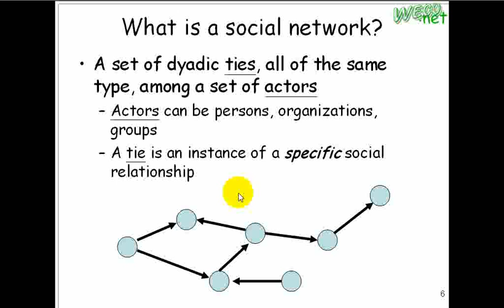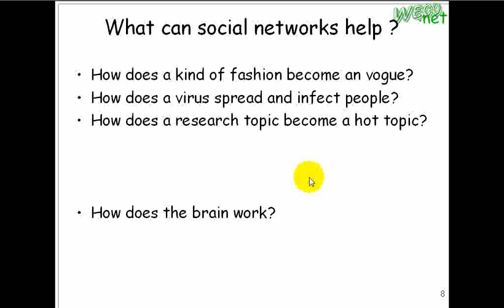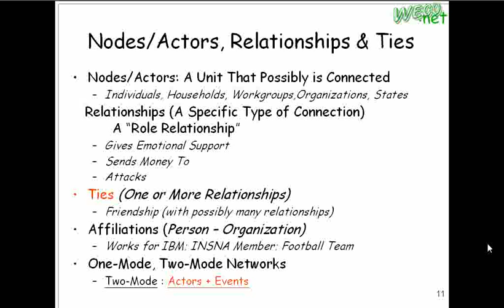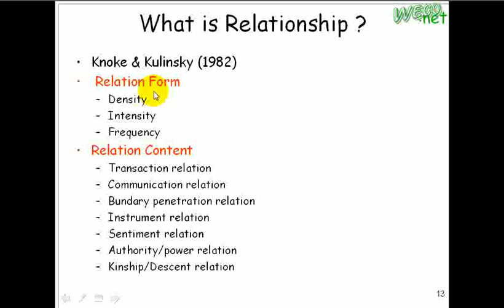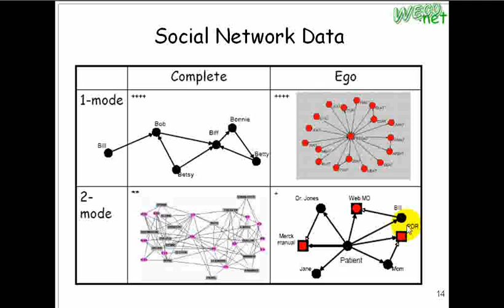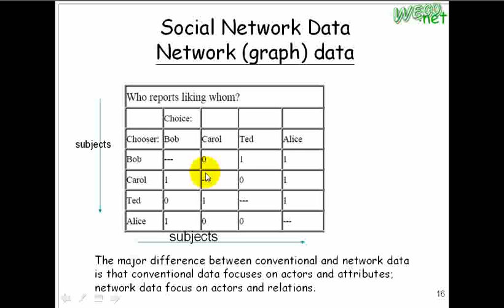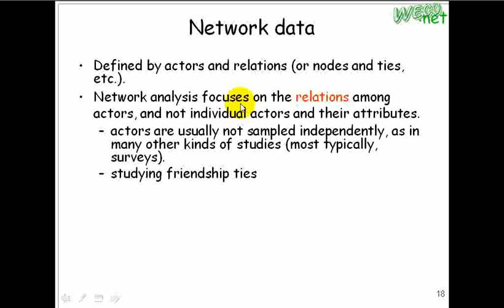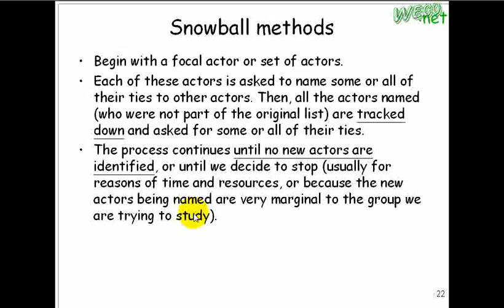2010.03.17 Brain Informatics: Social Network Analysis - 2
輔大資工 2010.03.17 Brain Informatics-深網智慧與腦資訊學
上課內容: Social Network Analysis